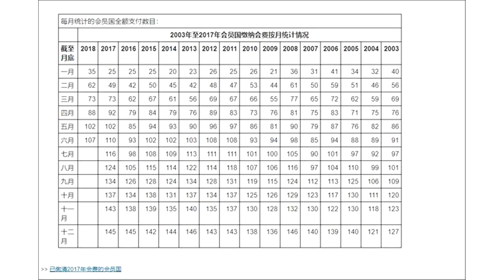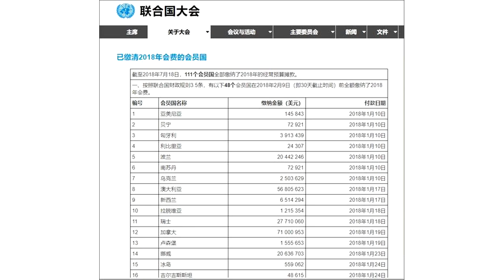又快没钱了！联合国秘书长向美国等81个“老赖”喊话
由于包括美国在内的81个会员国拖欠会费，联合国又快没钱了。据新华社7月27日报道，联合国秘书长古特雷斯周四（26日）警告，联合国已出现资金短缺的现象，古特雷斯敦促尚未按时足额缴纳2018年度联合国常规预算应分摊额的81个会员国尽快缴费.资料图：联合国秘书长古特雷斯古特雷斯在发给成员国的信函中警告，今年联合国遇到的现金缺口之巨是往年不可比的。“联合国的现金流从未在如此早的时候就这么紧张”，而这意味着联合国现金“今年将更快见底，而处于赤字期的时间更长”。他表示，联合国现金短缺主要是会员国推迟缴费造成的，今年情况尤其严重。据报道，今年已缴纳会费的会员国数量虽然有112国，但是上缴会费总额差距明显：今年上缴的会费总额只有14.9亿美元，比去年同期的17亿美元少了2.1亿美元。截至2018年6月份，107个会员国缴纳了会费，会费总额少了古特雷斯认为，像联合国这样的组织，不应该不时陷入濒临破产的窘境。联合国大会去年12月通过2018/19年度的核心预算，数额为54亿美元，比前一年少了将近3亿美元。在193个成员国当中，112个已经缴付应当承担的费用，部分出资大国，包括日本、中国、德国、法国、英国等